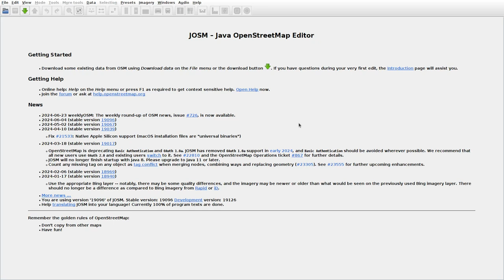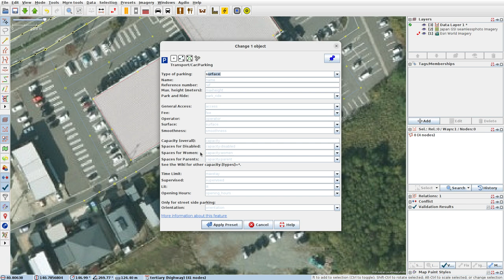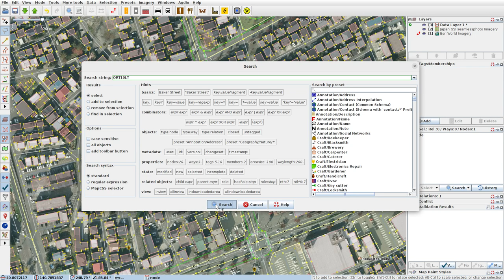JOSMrec1927 2024 06 27